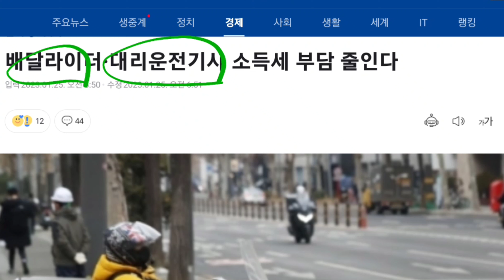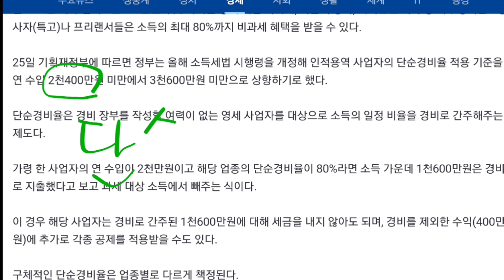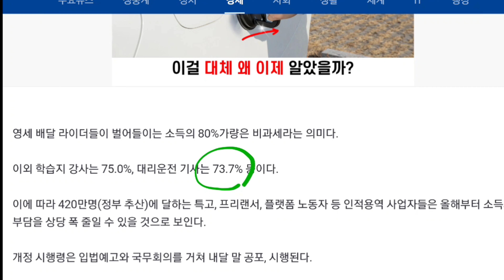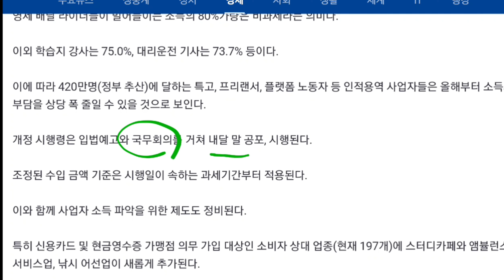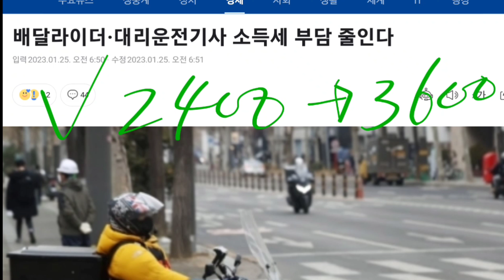대리운전기사 배달라이더 특수고용직 프리랜서 소득세부담 확 줄인답니다